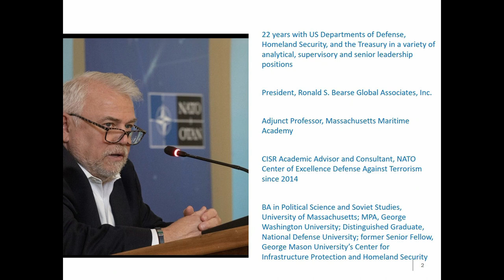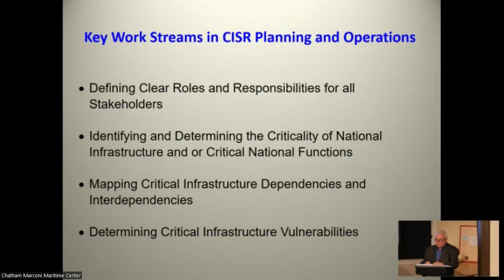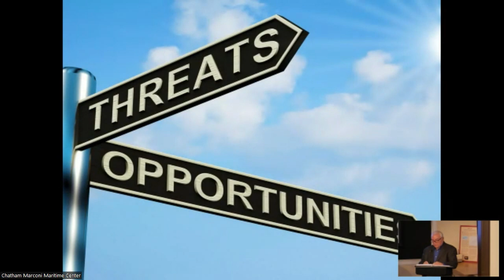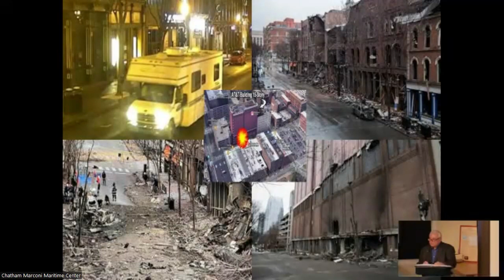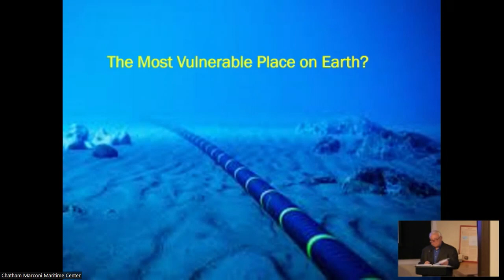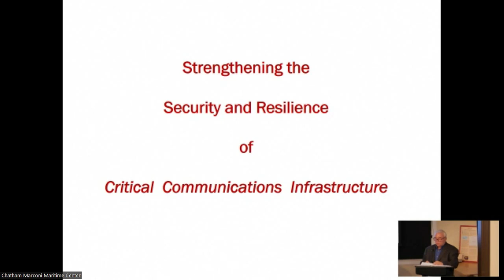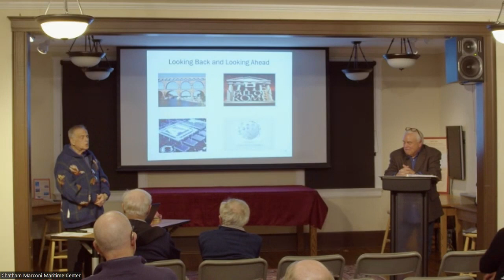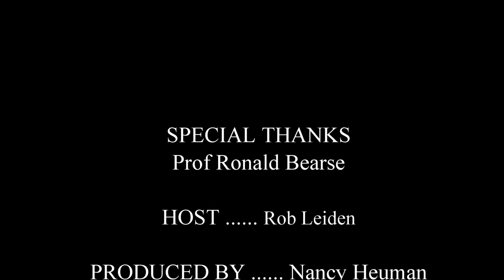Our Communications Infrastructure: Risks, Resilience & Security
Has your Internet service, favorite mobile app, or important
government website gone down lately? Our interconnected society is
increasingly vulnerable to both cyber attacks and vandalism. Ronald
S. Bearse will speak on the topic of strengthening the security and
resilience of our national communications infrastructure.